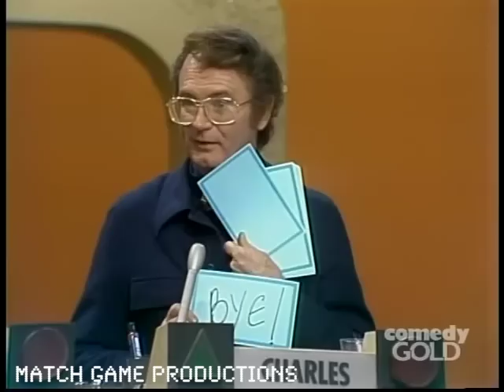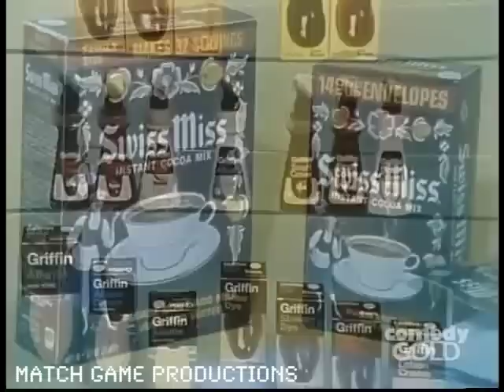Match Game 74 (Episode 125) (__________ Head)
This closes out all the episodes that Comedy Gold aired of Match Game.  We will now move into episodes aired via Buzzr except for episode 126 of Match Game 74.

SLATES are mainly in tact for most of these upcoming episodes!

Larry Hovis, Brett Somers, Charles Nelson Reilly, Patti Deutsch, Richard Dawson, and Madlyn Rhue